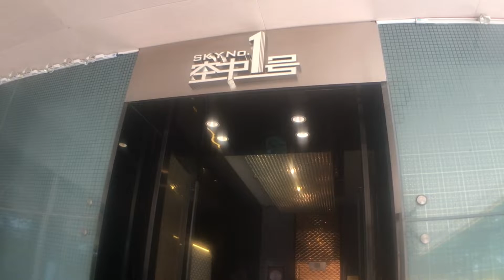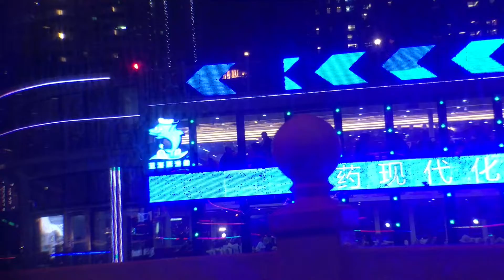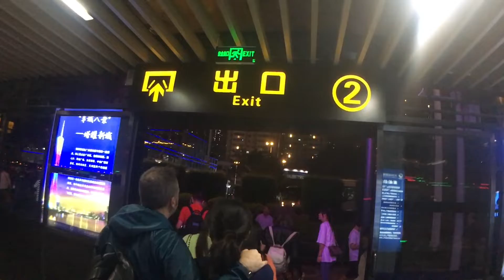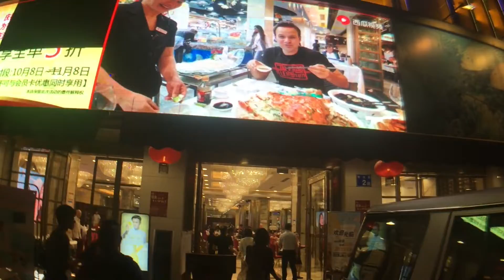Guangzhou Sightseeing: Jhujiang New Town, Night Life, Pearl River Light Show & Boat Cruise to Music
Guangzhou's Jhujiang (Pearl River) Boat Cruise shot on iPhone.  Click on SHOW MORE for FREE tips on how to make your own travel videos using just your phone like I did.  Thanks.  Music by:

My trip to Guangzhou & the Pearl River Delta area (Hong Kong, Macau, etc.) continues!
This video 'transports' you to Guangzhou's Zhujiang New Town, the new section of Guangzhou & takes a boat cruise on the Pearl River (Zhujiang in Mandarin) to watch a fantastic light show.

Guangzhou is the manufacturing and trading hub of China's 'Greater Bay Area' that includes Hong Kong (Finance) & Shenzhen (High Tech).  70M live in this area & China's master plan is to rival San Fran's bay area, Greater New York & Tokyo as leading hub for generating innovation & growth (CultureTrip.com).   Hope you enjoyed this video.

I'm a newbie at this.  Convenient to shoot video on phone as it's always with you, so you never miss a shot. Here's good shooting technique:

Set your phone to shoot at 1080 at 60 fps or 4K (Settings: Camera: Record Video), point your phone horizontally & record anything that interests you in up to 10 second clips.  Latter is not a hard rule.  If something interesting going on, record longer.  Just edit your clips down to between 2-5 seconds, depending on how interesting clip is & join them together into a story.  That's it!

I chose to shoot at 1080-60 fps on my iPhone 6S to save on file size, but choose 4K if you want the best resolution (tradeoff is slow motion option maybe unavailable in editing your video depending on your editing software).

What makes a scene interesting?  Usually if there's motion in it, so try to add motion to a clip like passing scenery from moving car; walking up to and through a doorway, etc. where possible.  This gives viewer feeling they are right there, seeing what you're seeing.

Edit your clips between 2-5 seconds is also not a hard rule, make an exception if the clip is especially interesting.  If you watch documentaries, commercials, etc. you'll find each scene is usually between 2-3 seconds long.

When putting clips together make a story out of them with a beginning, middle & end. The first clip should imply a beginning, like getting into a car to start a journey or you talking about what's going to happen, etc.  The end clip an end, like a sunset, leaving the place, etc.

I edited my clips in iMovie for Apple, software is free.  Simple to use & robust.  For Windows 10, use Video Editor, which is also free.

RECOMMENDED GEAR

Here's the gear I used with my iPhone to make shooting video easier.  Gear was light & portable.  I could easily carry it around my neck & conveniently fits in my sling bag.

I spent less than $200, so doesn't cost a fortune to get started.  Can always move up to pricier gear as you get better shooting video.

Add on Wide Angle & Telephoto lenses.  Make sure they fit on your phone b4 buying.  Add on lenses really help in getting cinematic & close up shots

Portable storage in case run out of phone storage & for backup.  Get one suitable for iPhone or Android, largest GB you can afford

A bendable tripod that holds any phones/camera, stabilizes video as you shoot & doubles as selfie stick. Makes it convenient to shoot video

A portable LED light that clicks on to phone for close up night shooting

A mic if you want to narrate:
Amazon’s Choice

Shooting video quickly drains phone battery.  A portable charger is a must.  You will use it 3+ times if shooting through the day.  Quickly recharges phone

Lanyard & wrist strap to carry your phone connected to your tripod/selfie stick

OPTIONAL GEAR

Rechargeable LED Video Light.  You'll need a more powerful light if you want to shoot far distance at night

You'll need this smartphone Video Rig to attach the above light to.  Also attaches to the above tripod/selfie stick

A voice activated teleprompter app.  Attach a 2nd phone to the above video rig & you can then read script while filming.  For Apple Phones:

A mount that attaches an 2nd phone to the Video Rig

Drone for aerial shots